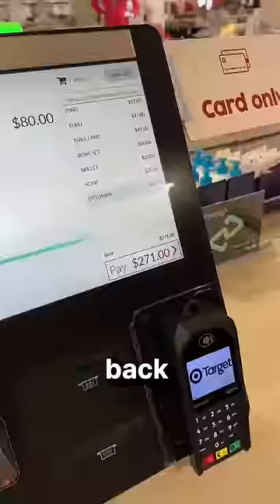today was an EMOTIONAL rollercoaster 😅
i wont be going to target anymore for obvious reasons 🛍️💸